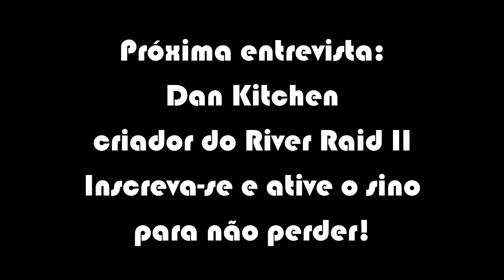STEVE CARTWRIGHT - Criador do Frostbite, Megamania e Seaquest - Atari Mania #3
► GOSTOU? Então por que não se inscreve, se ainda não o fez?
► GOSTOU MESMO? Então deixa aqui um LIKE! :D E  veja se mostra o vídeo pros seus amigos!
► NÃO GOSTOU? Que pena. Mas o Youtube tá cheio de outros canais bons que podem te agradar.

Fazemos Lives toda Sexta e Sábado às 22:00! Venha papear com a gente!